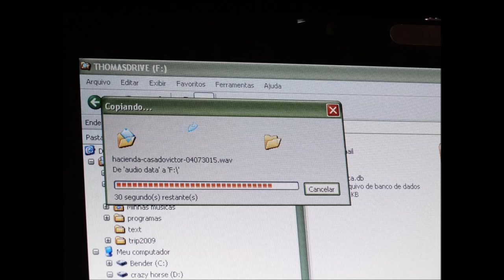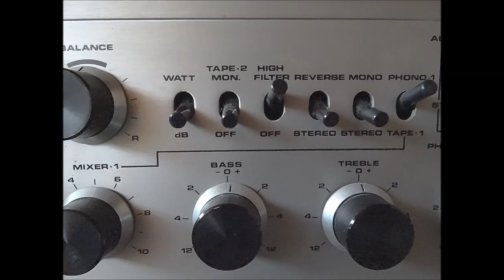hacienda, recorded live 23th january, 2016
Recorded live in a living room on 23th january 2016. Mixed with some crap but functional equipments. Made with passion.